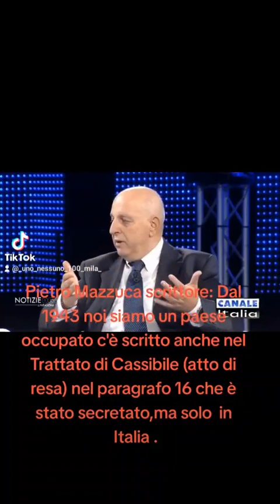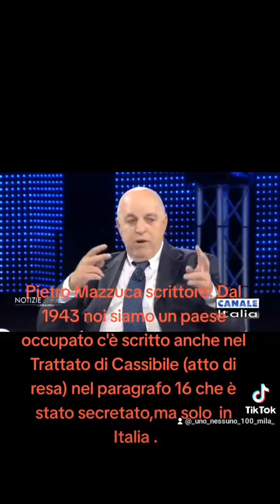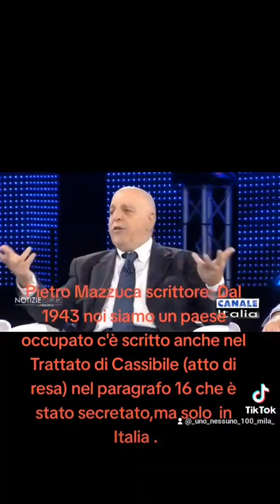TRATTATO DI CASSIBILE - PER CHI CREDE ANCORA CHE L'ITALIA SIA SOVRANA